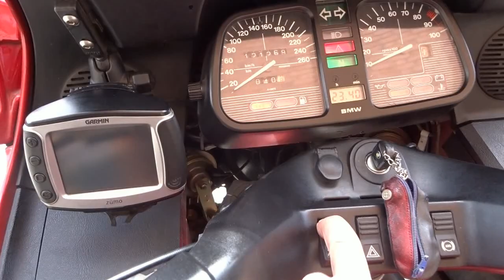BMW K 1100 LT iscritta ASI